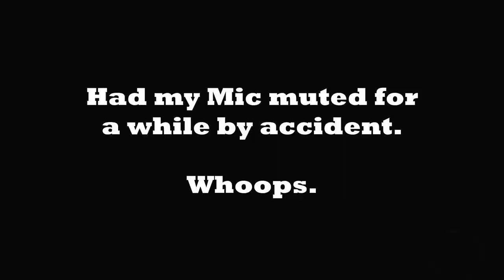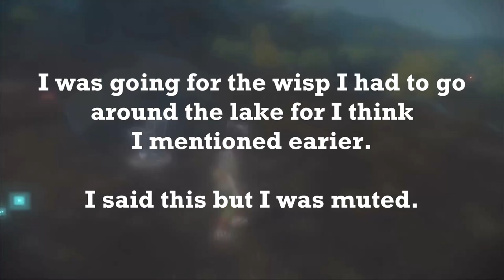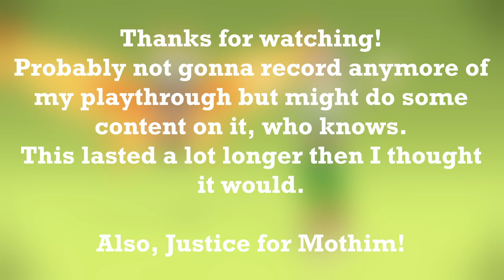Pokémon Legends Mothim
I've been playing Pokémon Legends Arceus since launch and it's a really fun game. I found a Male Burmy and had the urge to record the Mothim episode. That's about it, really- though this recording lasted way longer then planned...
So, enjoy 35 minutes of my playthrough. Probably not gonna record another but still.
Justice for Mothim!